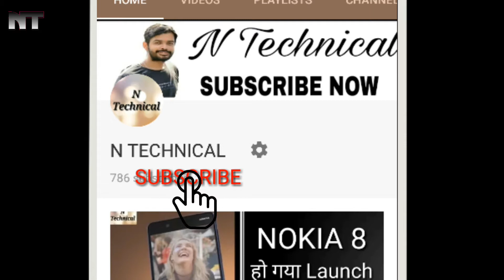Jio Happy New Year offer ₹60 Discount and 1.5Gb/day data Jio new plans ! N Technical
Namashkar dosto aaj is video me maine jio ke new offers ke baare me bataya hai